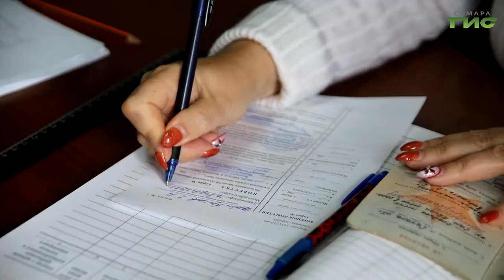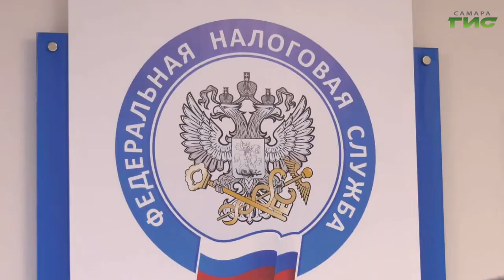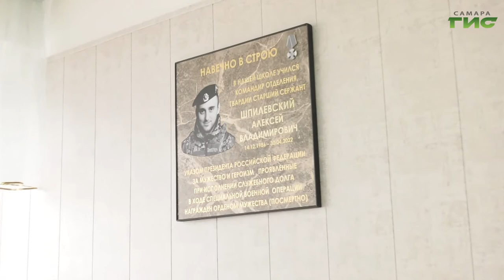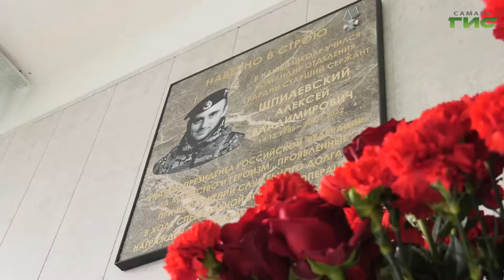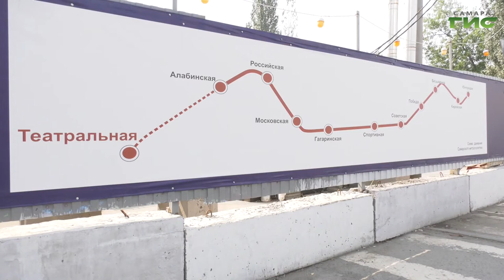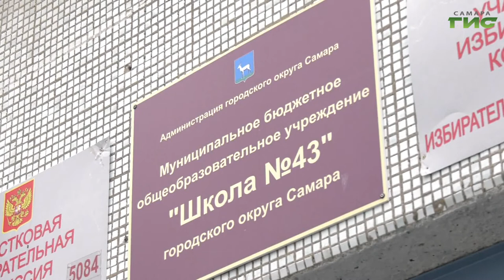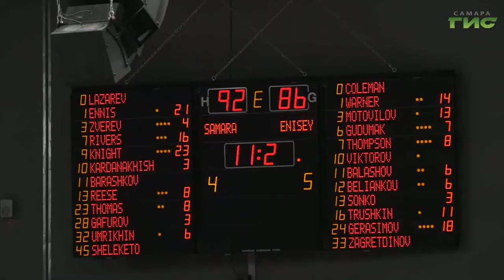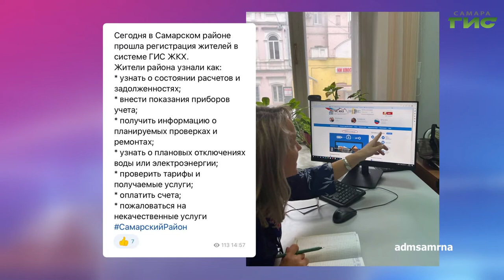"События" от 13.10.2022 (вечер)